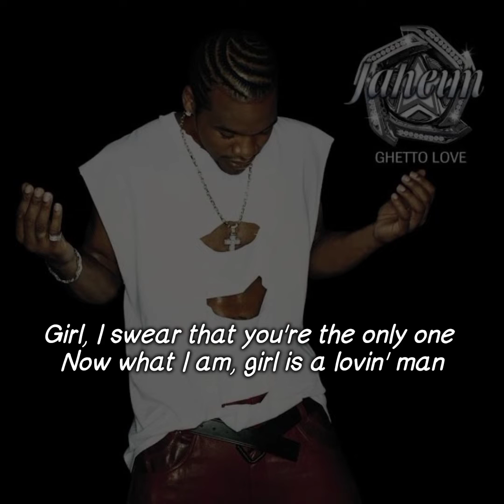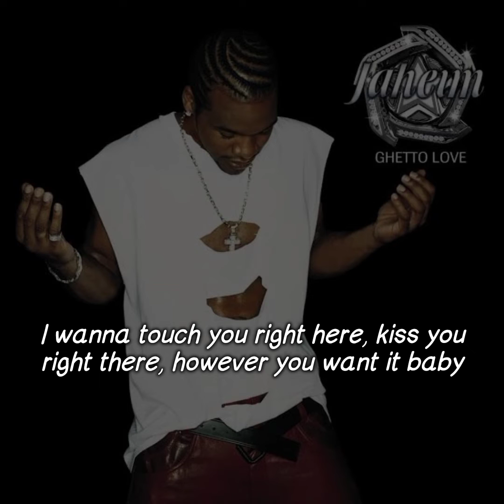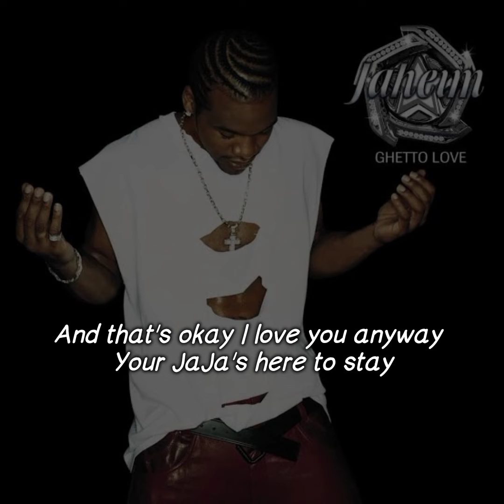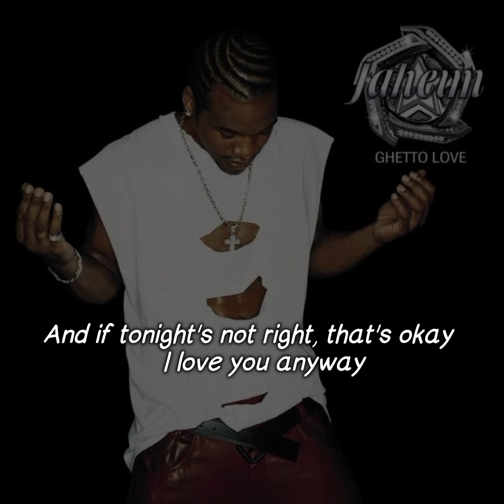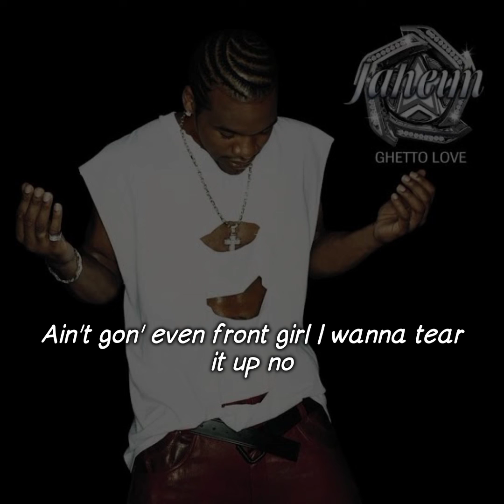Jaheim Feat. Miss Jones - Waitin' On You (Lyrics Video)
Song : Waitin' On You
Artist : Jaheim
Album : Ghetto Love
Year : 2001